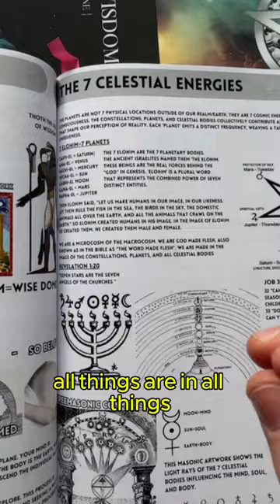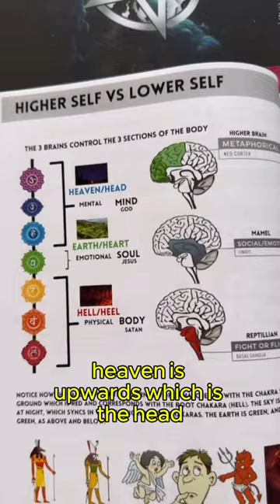God is in the Brain 🧠 Adam is your Avatar